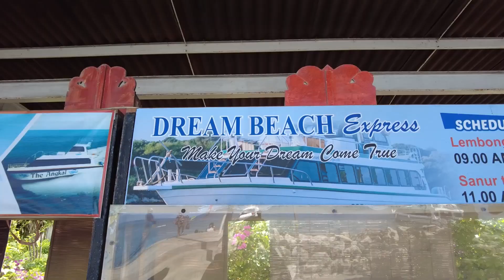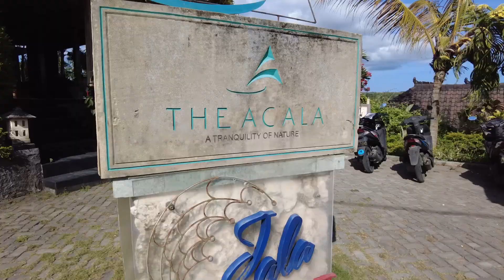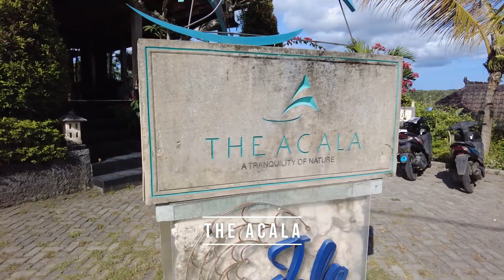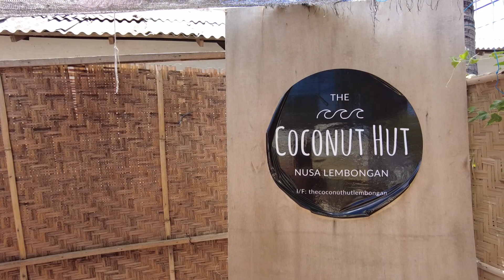A Week In Paradise | Nusa Lembongan & Nusa Ceningan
Nusa Lembongan & Nusa Ceningan Islands are tropical islands of paradise located just 30 minutes by fast boat from Bali.

0:00 Intro
0:14 Boat ride
0:30 Arriving to Lemongan and Bike rental
1:58 The Acala
6:04 Sea Breeze Restaurant for Sunset
8:39 Lunch & Mini Golf
9:06 Devil's Tear
10:20 Mangrove Tour
11:06 Tiny yellow bridge. Entering Nusa Ceningan
11:32 Klyf Club Blue Lagoon
12:56 Please like and Subscribe

nusa,nusa lembongan,nusa ceningan,bali,nusa penida,youtube,travel,tropical,vacation,paradise,luxury,life,tranquility,bliss